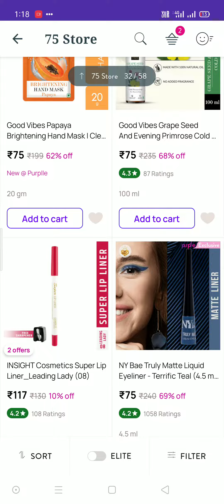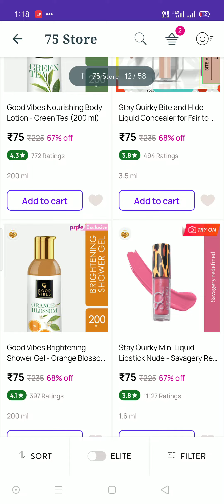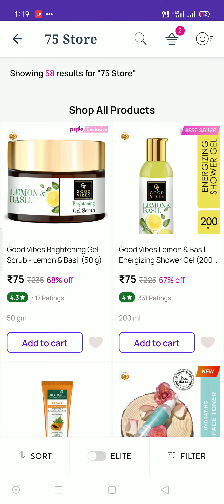Purple sale || Products at Rs 75 || limited period offer